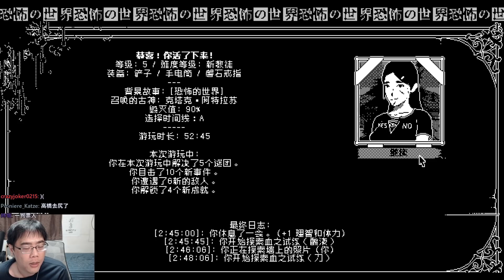【阿津】靠魅力阻止古神復活 | 恐怖的世界 World of Horror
這是最後一個沒玩過的可怕守夜謎團，角色是選只有魅力值最高的大奶女，過程還滿倒楣的，但是又奇蹟的順利了起來。
恐怖的世界是一款點陣圖恐怖遊戲，遊戲內容致敬伊藤潤二與克蘇魯，故事充滿邪惡古神、獵奇怪物與都市傳說，遊玩方式以文字回合制進行並有多個結局，搭配驚悚的動畫，描繪出了一個前往毀滅末日的日本。